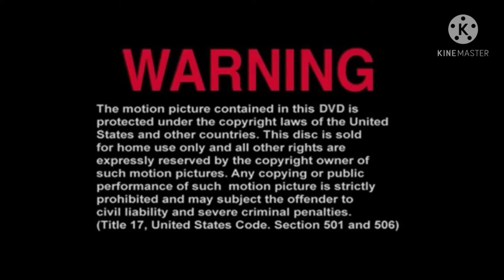opening to rhyme time town babes in the wood dvd video (2021 USA)